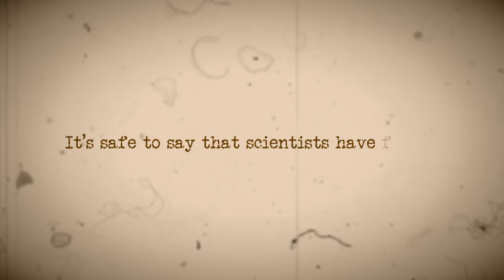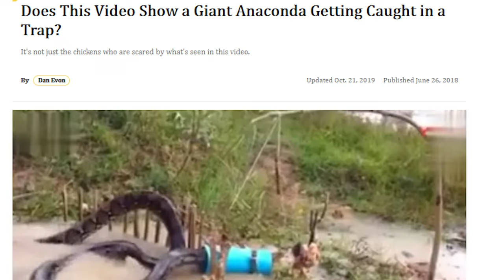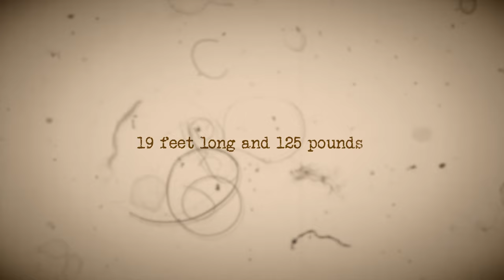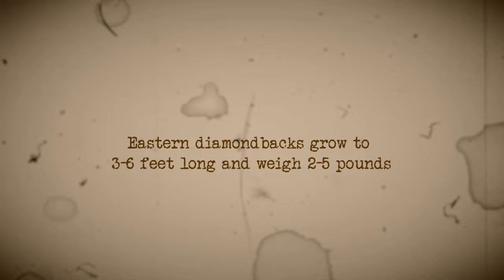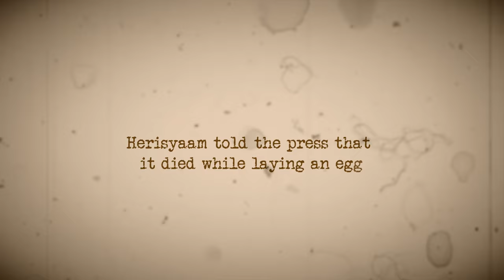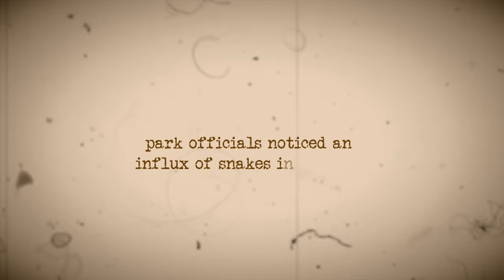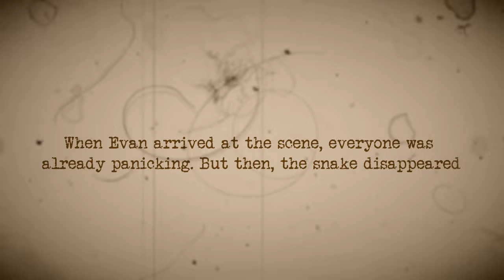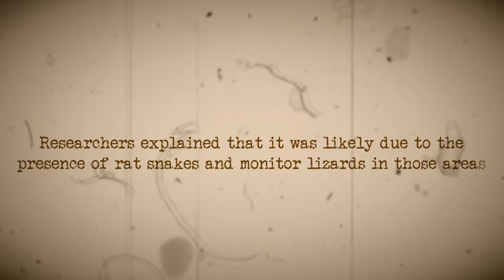Biggest Snakes Ever Caught On Camera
Scientists have found some of the biggest snake species ever recorded! And guess what? They were filmed in unlikely places. Check out what this group of fearless snake hunters found. These 15 snakes are the biggest ever caught on camera!